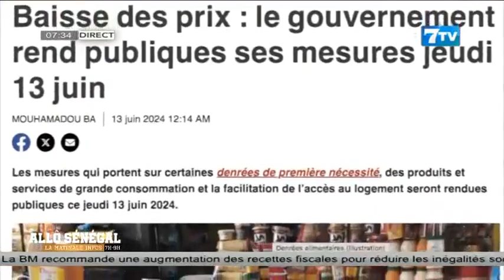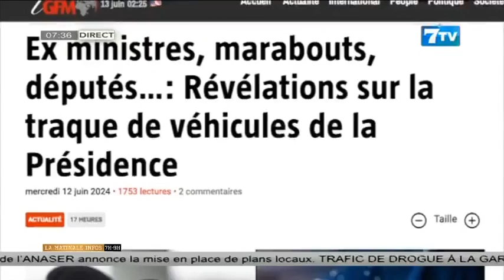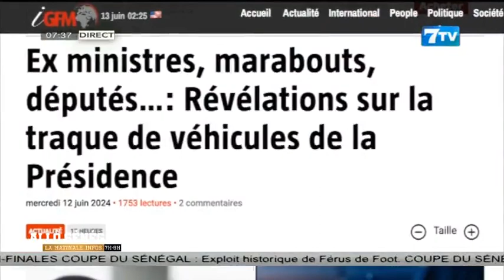Allô Sénégal - La Matinale Infos du Jeudi 13 Juin 2024: La Revue Web